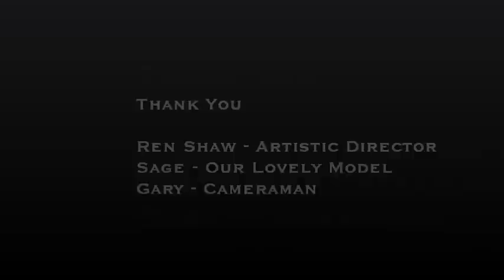Graduated A-Line Bob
Ren Shaw of D'Shaw Institute of Cosmetology, will walk you through his version of the Graduated A-Line Bob.

Music is "Kalimba" by Mr.Scruff from the album Ninja Tuna.